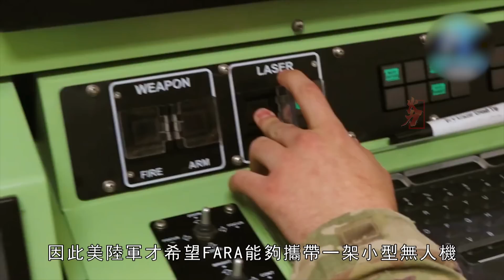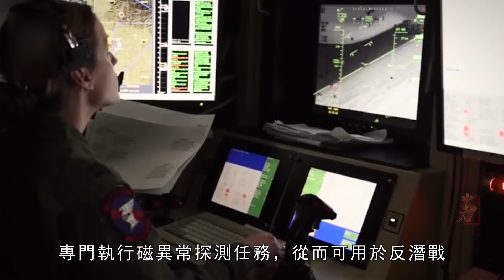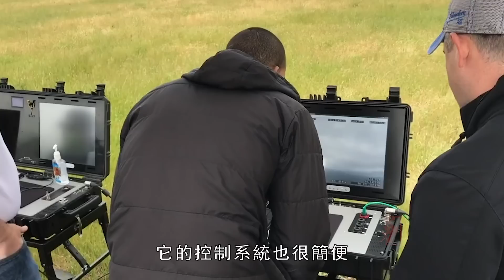美陸軍Spike NLOS 導彈系統是如何推進美陸軍現代化改造的？FARA的計畫又將帶來哪些變革？如何改變美陸軍作戰方式的？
為了到 2035 年轉變為一支多域部隊，美國陸軍計畫使用遠程精確彈藥 (LRPM) 對其未來的直升機機隊進行現代化改造，使飛行員能夠應對來自安全防區外範圍的威脅。
便有AH-64E阿帕奇攜帶Spike NLOS導彈系統，進行試水！
To transform into a multi-domain force by 2035, the U.S. Army plans to modernize its future fleet of helicopters with long-range precision munitions (LRPM) to enable pilots to respond to threats from safe standoff ranges. Then there is the AH-64E Apache carrying the Spike NLOS missile system to test the water!
火力就是正義 火力君 FARA Spike NLOS